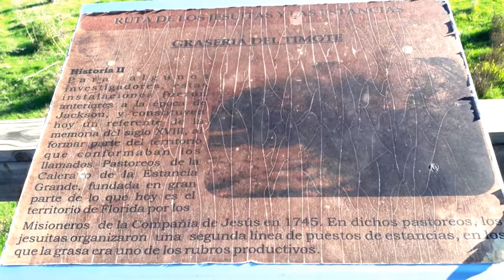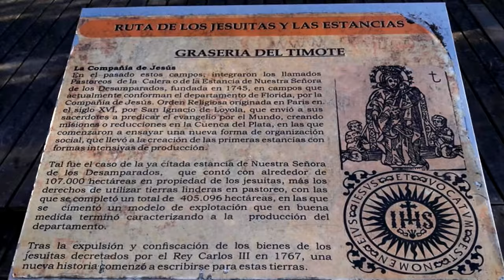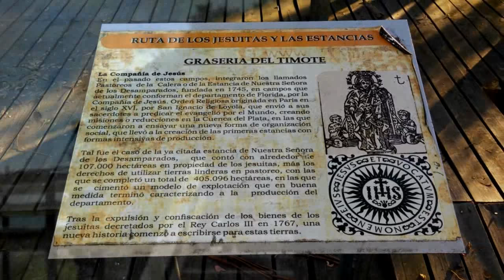"GRASERÍA DEL TIMOTE" ESTANCIA SANTA CLARA, FLORIDA - La Macana "Corazón del Mundo"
A una distancia aproximada de 100 km de Pueblo La Macana, Florida, Uruguay se encuentra la "Grasería del Timote". Vestigios de edificaciones, emplazados a la vera de la Ruta 6, Km. 160, sobre la margen norte del arroyo Timote, actualmente emplazados en campos de la estancia “Santa Clara”. Era un puesto de la Estancia Nuestra Sra. de los Desamparados o La Calera de los Jesuitas en la zona de pastoreo. Posteriormente, se desarrolla la Grasería de los Jackson en dicho lugar. Muchas historias del siglo XVIII y XIX. Expuestos inexorablemente a la erosión del paso del tiempo, estos restos de edificación son de los escasos testimonios que quedan, de una de las primeras agroindustrias con las que contó el país.
Imágenes de archivo cedidas por Juan Viera quien comparte la necesidad de difundir la historia local.